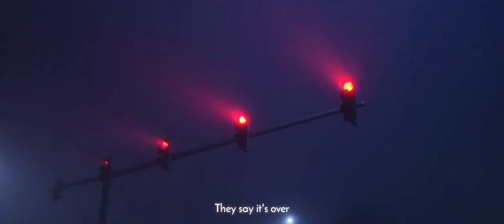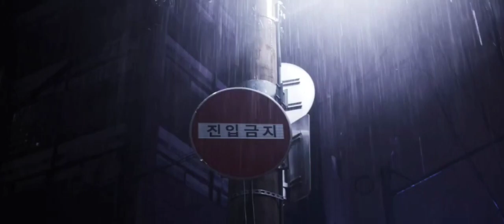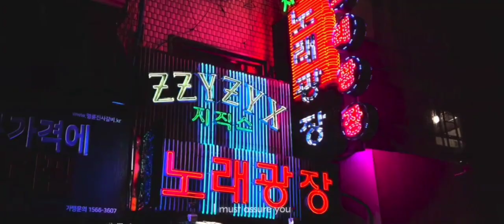Seether - Fine again | lyrics | video clip | acoustic cover by anderCCS